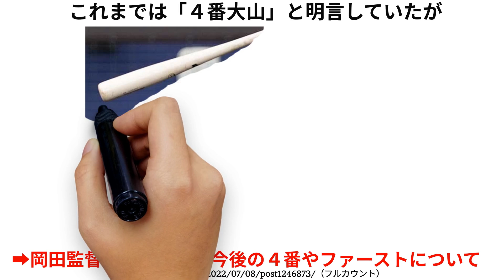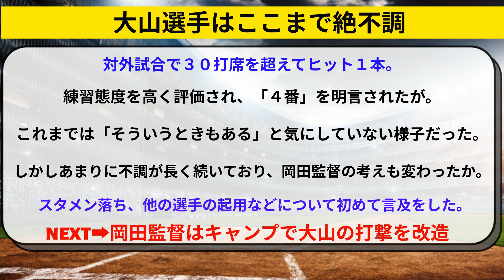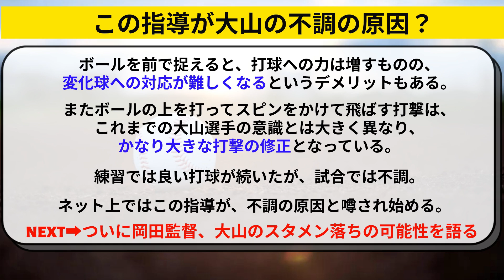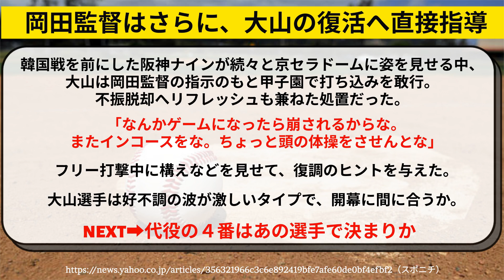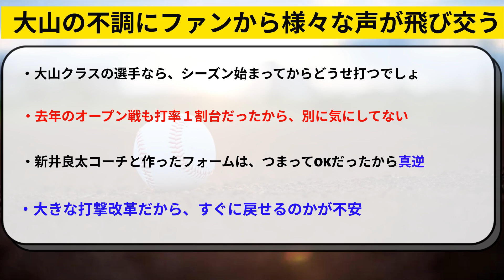阪神 岡田監督が「大山をスタメンから外すかも」新４番は佐藤輝明か【阪神タイガース】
阪神タイガースの岡田監督が、不調の大山選手のスタメン落ちの可能性を語る。佐藤輝明が代役で４番に入った。